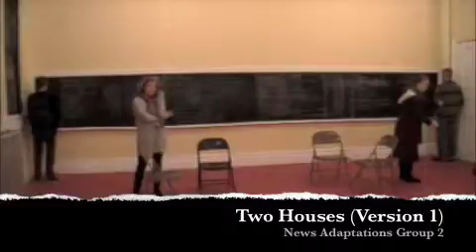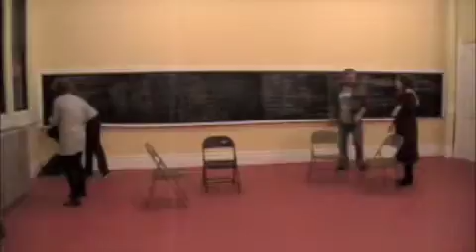Two Houses (Version 1)